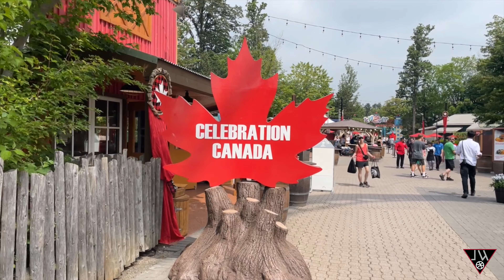Canada's Wonderland on Canada Day, Vaughan ON Canada